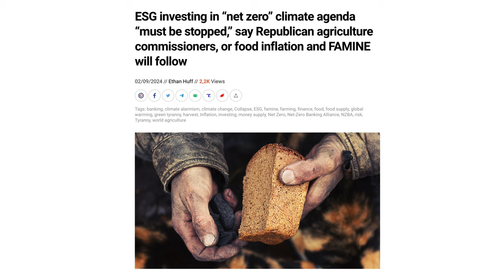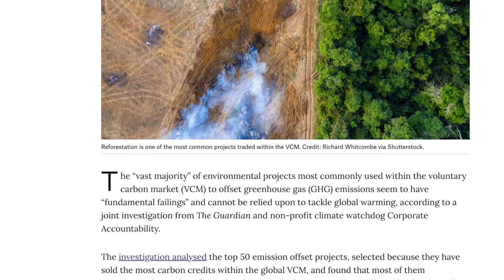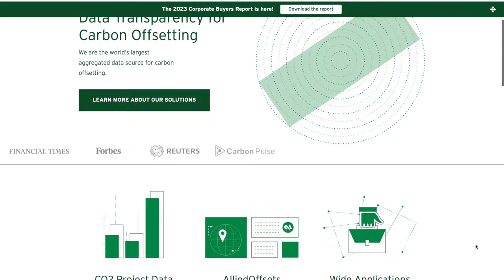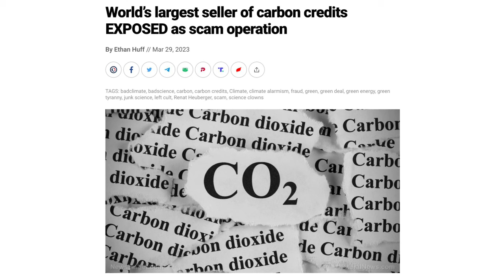CORRUZIONE CLIMATICA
Articoli